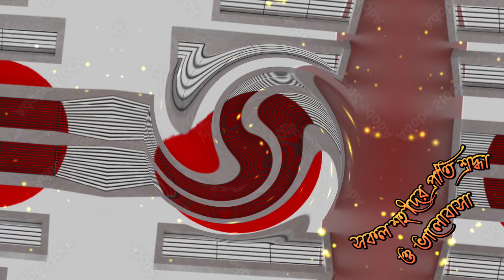amar vaier rokte rangano ekushe february||আমার ভাইয়ের রক্তে রাঙানো || 21 february song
Amar Bhaier Rokte Rangano Ekushe Februar

Song : Amar Bhaier Rokte Rangano Ekushe February (21 february Bangla Song 2021) Lyrics : Abdul Gaffar Choudhury Music : Altaf Mahmud Ekusher Gaan more popularly known as Amar Bhaier Rokte Rangano is a Bengali song written by Abdul Gaffar Choudhury to mark the Bengali Language Movement in 1952 East Pakistan. It was first published anonymously in the last page of a newspaper with the headline Ekusher Gaan, but was later published in Ekushey's February edition. The song was initially written as a poem at the bedside of an injured language movement activist who was shot by the Pakistani military police. The cultural secretary of the Jubo League gave the poem to Abdul Latif to put to a tune, which Latif Atikul Islam first sang. The students of Dhaka College also sung the song when they attempted to build a Shaheed Minar on their college premises, getting them expelled from the college. Altaf Mahmud, a renowned composer and a martyr of the Bangladesh Liberation War, recomposed the song using Abdul Latif's version, which is now a quasi-official tune. English Lyrics : Amar Bhaiyer Rokte Rangano Ekushe February Ami Ki Bhulite Pari Chhele Hara Shoto Mayer oshru Goraye February Ami Ki Bhulite Pari Amar Sonar Desher Rokte Rangano February Ami Ki Bhulite Pari Bangla Lyrics : আমার ভাইয়ের রক্তে রাঙানো একুশে ফেব্রুয়ারি আমি কি ভুলিতে পারি ছেলেহারা শত মায়ের অশ্রু গড়ায়ে ফেব্রুয়ারি আমি কি ভুলিতে পারি আমার সোনার দেশের রক্তে রাঙানো ফেব্র

দয়া করে দাদা কপিরাইট দিবেন না,,,,, প্লিজ কপিরাই আসলে আমাকে বলবেন আমি ভিডিওটা ডিলেট করে দিবো।।

 Gmail :
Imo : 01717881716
মোবাইল নম্বর |০১৭১৭৮৮১৭১৬

দাদা আমাকে,,,একটি জানাবেন আমি ভিডিওটা ডিলেট করে দিবো।।🙏🙏🙏🙏🙏